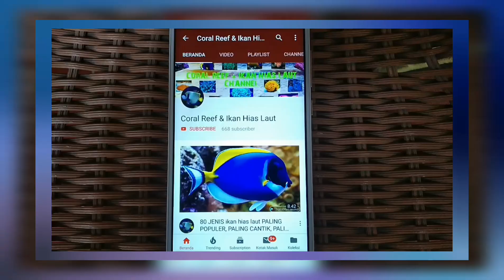Memelihara Coral Jenis "SULTAN" Scolymia Australis (Homophyllia Australis)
" CORAL REEF + IKAN HIAS LAUT ",

Gambaran
Karang Scolymia adalah karang polip besar (LPS) dan disebut sebagai Donat, Scoly, Artichoke, atau Disk Coral. Ini adalah karang bundar, soliter, biasanya memiliki satu bukaan mulut tunggal di tengahnya, namun, beberapa bukaan telah ada pada beberapa spesies. Scolymia Coral, Bleeding Sour Apple sebagian besar berwarna hijau neon dengan pita radial merah tipis dengan cawan, cawan, datar, atau variasi berbentuk kubah. Ini bukan karang yang agresif dari luar, tetapi harus diberi banyak ruang antara dirinya dan karang lain karena dapat mengembang dua kali ukurannya pada siang hari.
Karang Scolymia mudah dirawat di akuarium terumbu karang, dan menjadi pelengkap sempurna bagi bivalvia seperti di alam liar, sering ditemukan dalam kaitannya dengan Kerang Tridacna. Itu membuat pilihan yang sangat baik untuk aquarist pemula dan lanjutan. Membutuhkan pencahayaan moderat dikombinasikan dengan pergerakan air sedang di dalam akuarium terumbu. Untuk kesehatan yang berkelanjutan, itu juga akan membutuhkan penambahan kalsium, strontium, dan elemen lainnya ke dalam air. Tentakel makannya muncul pada malam hari dan saat terpapar, akan memakan makanan yang mengandung daging seperti mikro-plankton atau udang air asin.

Jangan lupa untuk men-SHARE ,men-LIKE, BERKOMENTAR dan SUBSRCIBE ya Terima Kasih.